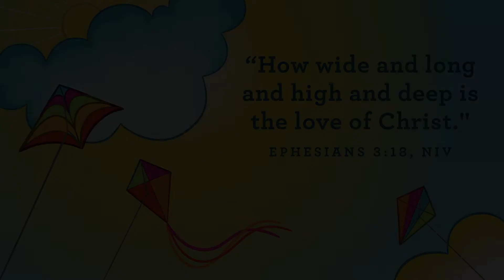April 11, 2021 GSCC Kids Jr (Preschool)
Story Focus: Jesus wants to be my friend forever.
Week two is one we tell as a continuation of the Easter story. Can you imagine what the disciples felt when they saw Jesus standing on the shore after they thought He was gone? Before they knew it, they were sitting around a fire eating the breakfast Jesus had cooked for them. Jesus is really alive, and He wanted to make sure His friends knew He is alive and that He is going to be their friend forever. That’s what we want preschoolers
to know—Jesus is alive and He wants to be their friend forever too!